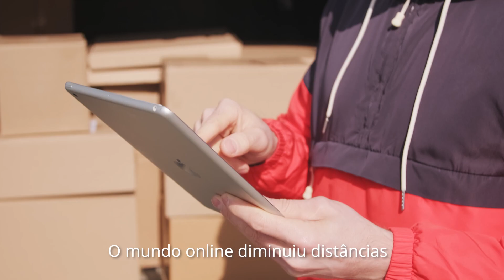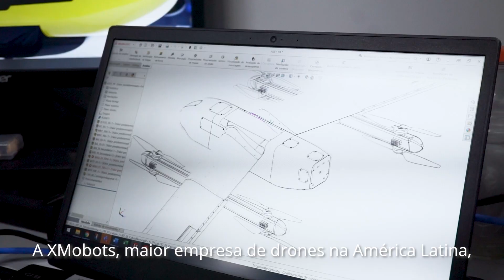SOLUÇÃO DRARGO - Transporte de Cargas com Drones/ DRARGO SOLUTION - Cargo Transportation with Drones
Hoje, a XMobots, maior empresa de drones da América Latina, orgulhosamente anuncia sua entrada no mercado logístico de transporte de cargas.
Com a SOLUÇÃO DRARGO, a empresa levará o conceito de "same day delivery" para o interior do Brasil, democratizando para todos o acesso a benefícios logísticos do delivery com drones.
Mas não é só isso: a SOLUÇÃO DRARGO também permitirá a entrega de itens como remédios, vacinas, soros e outros suprimentos básicos para populações que vivem em áreas remotas ou de difícil acesso, distantes dos grandes centros urbanos.
Esse trabalho será realizado graças à alta tecnologia presente no DNA da XMobots: o drone poderá percorrer distâncias de até 1.000 Km e carregar até 41 Kg de carga.
Assista ao vídeo de lançamento e acompanhe esse grande passo em direção ao futuro!

XMobots, the number 1 drone company in Latin America, proudly announced its entry to the cargo logistics industry.

Named DRARGO SOLUTION, the service will take the concept of "same day delivery" to inner areas of Brazil, democratizing the logistics benefits of drone delivery to everyone.

DRARGO SOLUTION will also deliver goods, such as medicines, vaccines and other medical and basic supplies to populations that live in remote or difficult access areas, distant from great urban centers.

This service will become a reality due to the high technology present in XMobots´ DNA: the drone will be able to fly 1,000km distances and carry up to 41kg cargo.

Watch the video and keep on checking this great step towards the future!